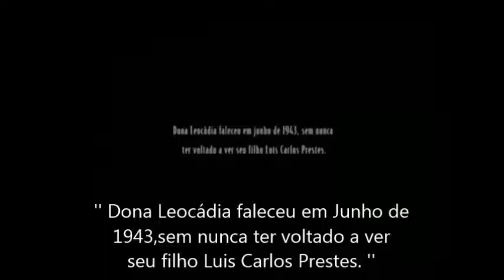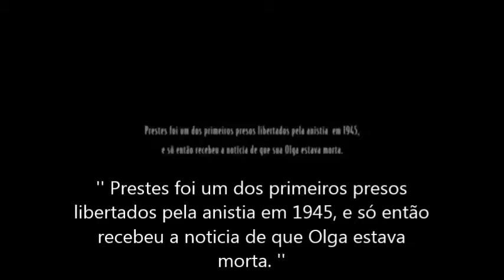Olga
Era Vargas e o filme Olga

Vídeos produzidos pelos alunos dos 9º anos A e B para o componente curricular de história, da escola Estadual João de Souza Gonçalves, sobre a orientação do Professor Cleiton D. Corrêa Tereza.